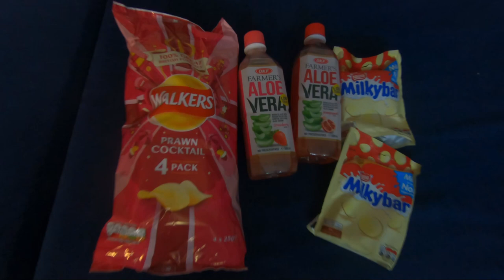HISPAANIA TRIP OSA #5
Selles osas lähen seiklema ja vallutan mäe tipu ära.

Parima hinnaga GOPRO kaamera leiad siit